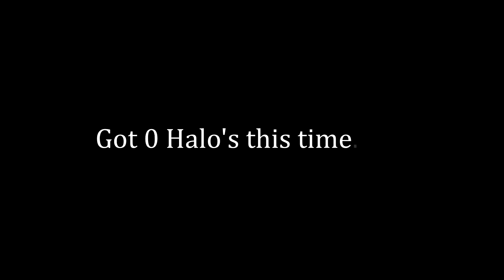Hunting 100 Level 5 Bon Appeti Good Drop Rate ? - Lords Mobile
Hunting 100 Level 5 Bon Appeti and WoG Zeroed 800 million might player with 21 million troops with multiple rallies along with SGK.

Kingdom - 450 & 466

Unknown Brain - Perfect 10 (Unknown Brain & Rudelies VIP)

IGN - God Defender